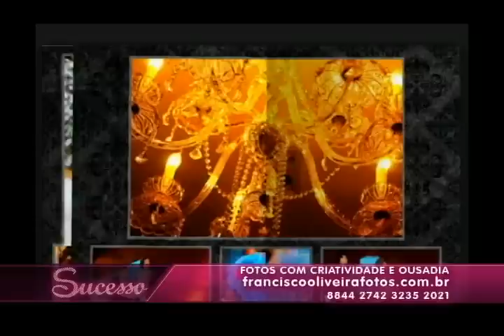PROGRAMA SUCESSO - FRANCISCO OLIVEIRA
Fotos com criatividade e ousadia
Reportagem do Programa Sucesso com Francisco Oliveira, fotógrafo especializado em casamentos.
Trouxe para o Maranhão o estio Trash the dress, onde a noiva coloca em o seu vestido de casamento em risco, e o resultado são fotos muito lindas.